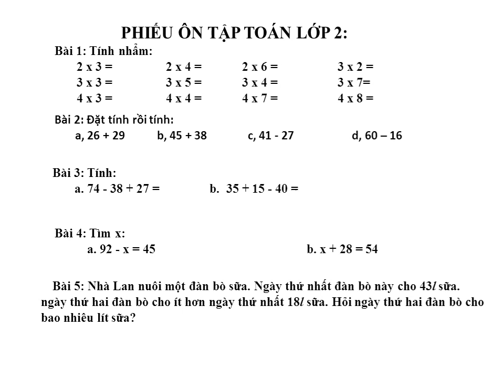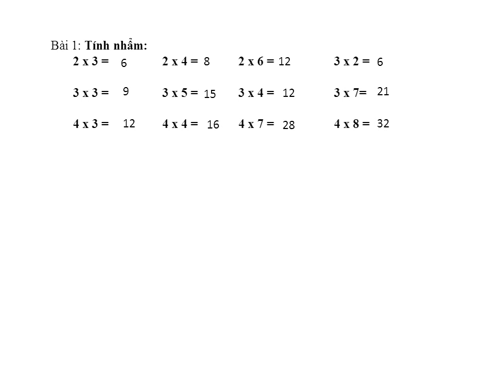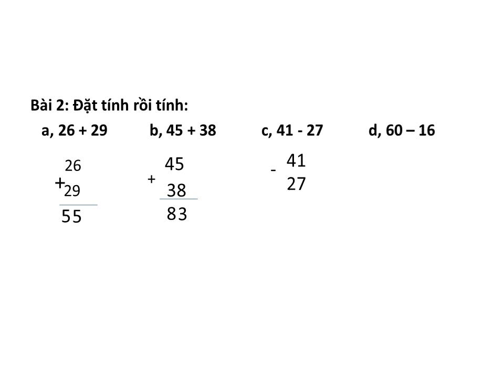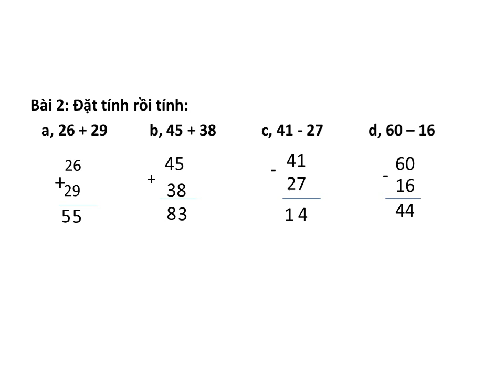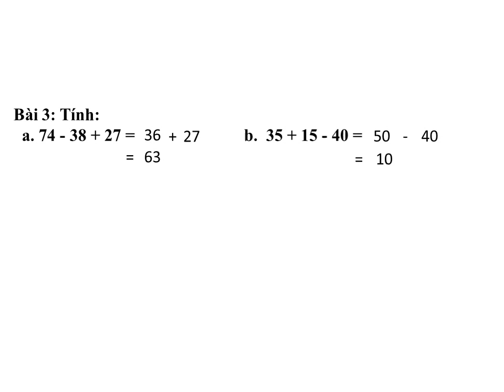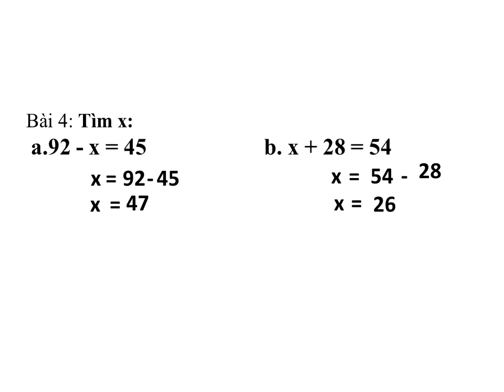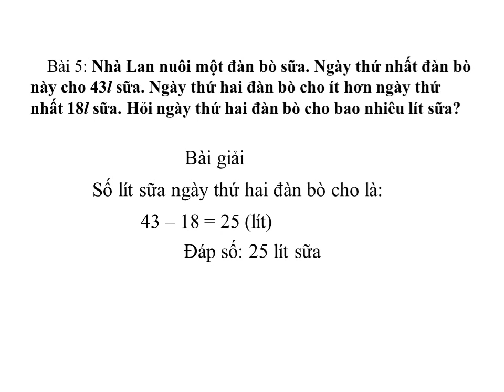TOÁN LỚP 2: ĐỀ 1: ÔN TẬP NGHỈ DỊCH CÔ RÔ NA.